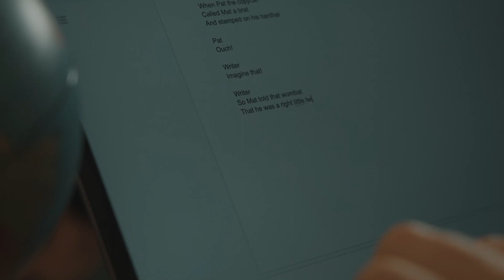Imagine That - 48 Hours 2024 Short Film